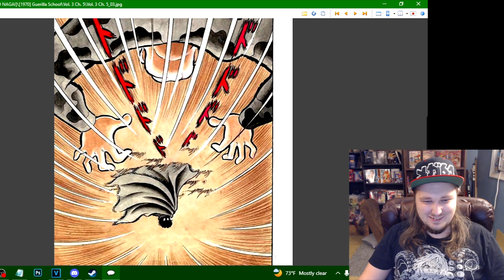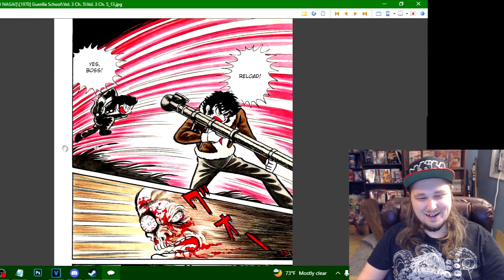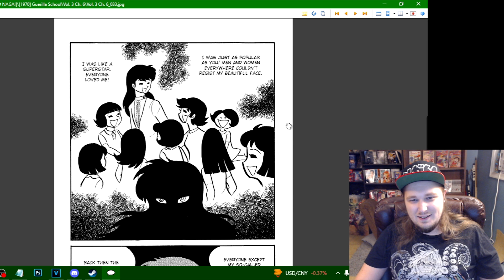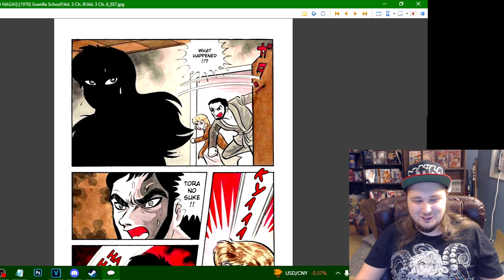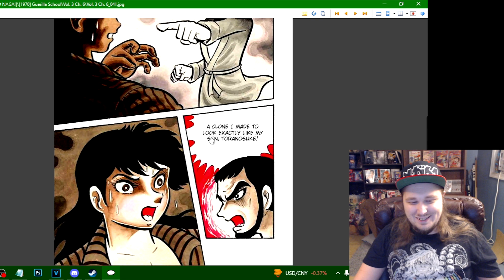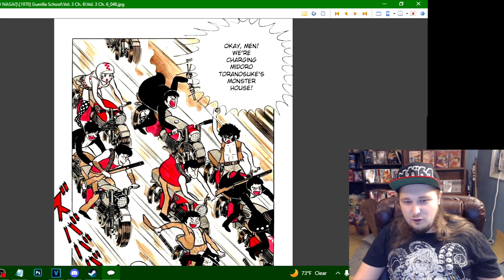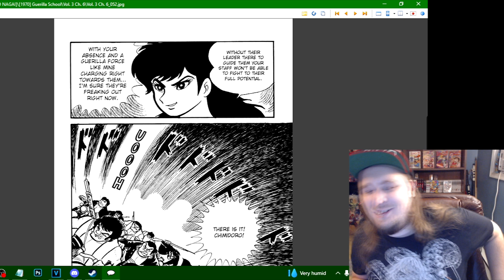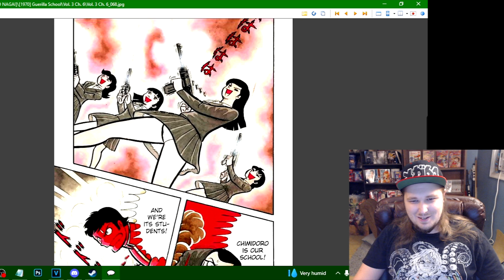THE FINAL SHOWDOWN!! || Guerilla High (Vol 3 | Finale) REACTION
-BLEACH (Color Manga)
-ONE PIECE (Manga)
-YU-GI-OH (Manga)
-GANTZ (Manga)
-THE JOJOLANDS + Parts 5-8 (Manga)